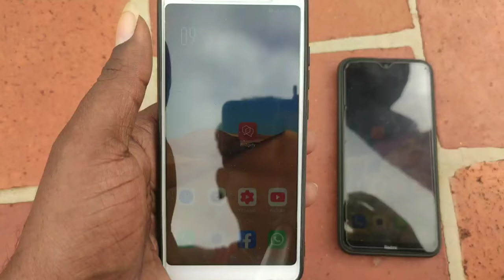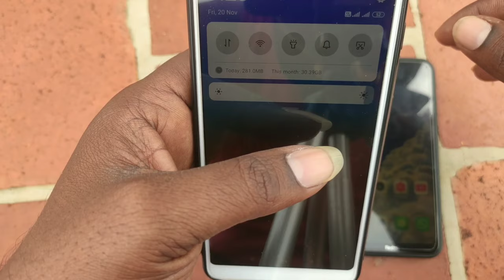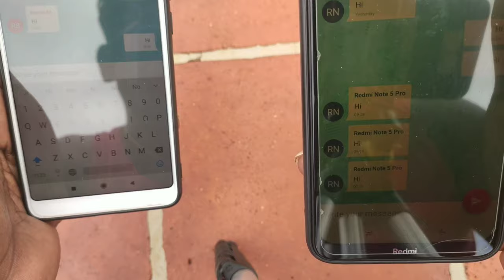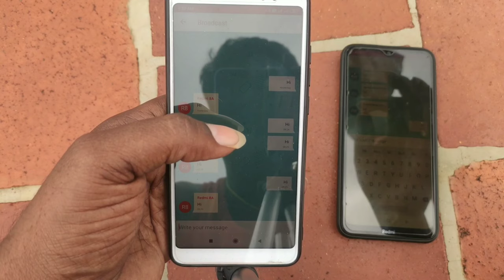Best Application to Chat with your Girlfriend without Having Internet on Your phone